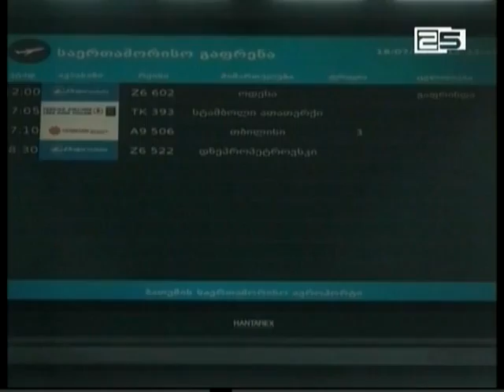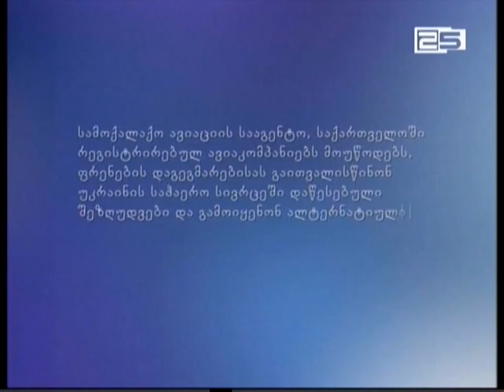ბათუმი-უკრაიონის მიმართულებით რეისები შეუფერხებლად ხორციელდება